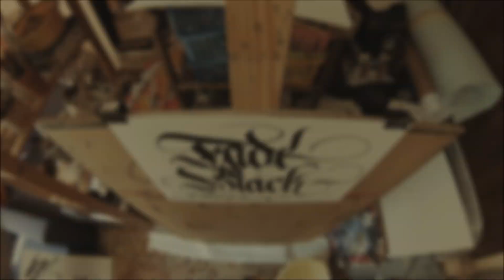Fade to Black calligraffiti by Theosone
This time I've attached the GoPro to the easel...